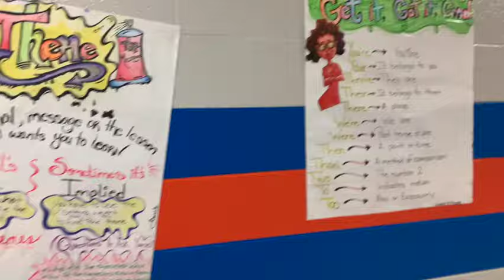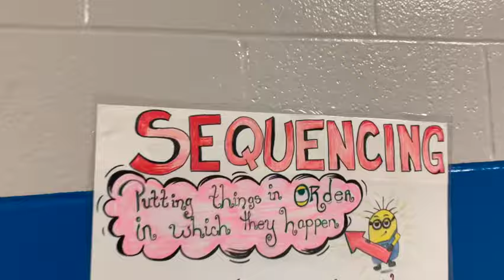A SINGLE MOM'S JOURNEY FROM CAR LIVING TO AIRBNB BLISS - SEE WHO SHOWS UP.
A SINGLE MOM'S JOURNEY FROM CAR LIVING TO AIRBNB BLISS - SEE WHO SHOWS UP.  Although this mom lives in her car, it doesn't mean she will not make plans with her children.  She's making what seems impossible and unimaginable to some, POSSIBLE.